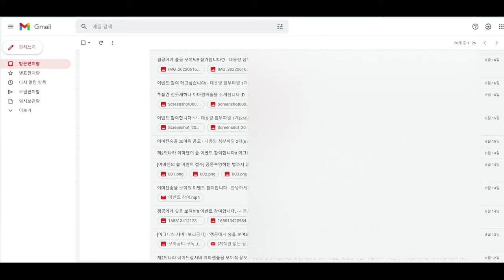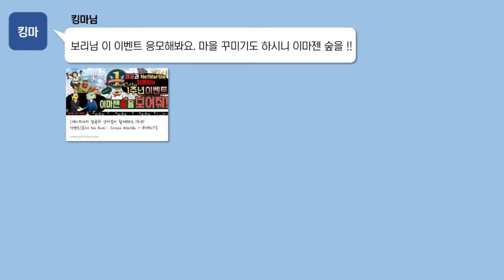[제2의나라 1주년 이벤트 1차선정완료 (댓글만 달아도! 상품이!)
안녕하세요 겜공입니다.
예정보다 영상 업로드가 늦어지게 된 점 사과드립니다.
(상품 굿즈 선정관련 내부적인 이슈)

해당 영상은 수익을 창출하지 않는 영상입니다! [ 선발 이후에는 비공개로 전환됩니다]

-  지브리 애니메이션 한장면
-  사이버 포뮬러 한장면
-  기타 노래

후원계좌2
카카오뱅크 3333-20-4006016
윤재호